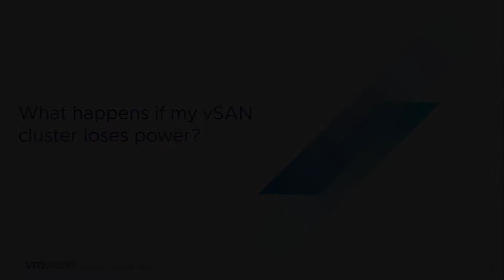vSAN Quick Questions - What happens if my vSAN cluster loses power?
What happens if my vSAN cluster loses power?